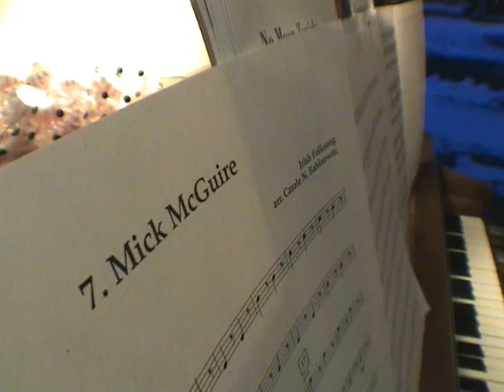Practicing parts for Mick McGuire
Two Washington School sixth graders in Peoria, Illinois practice their string parts for Mick McGuire.